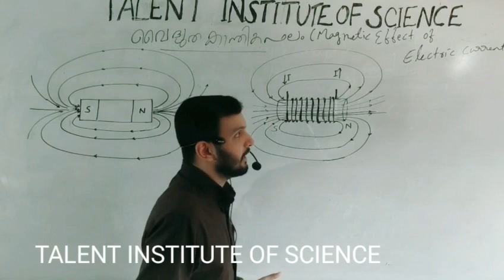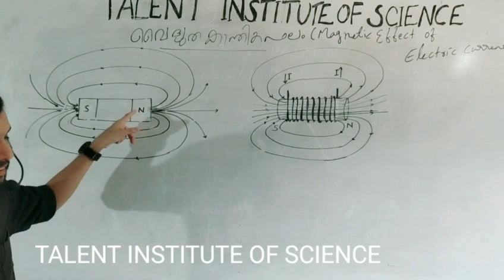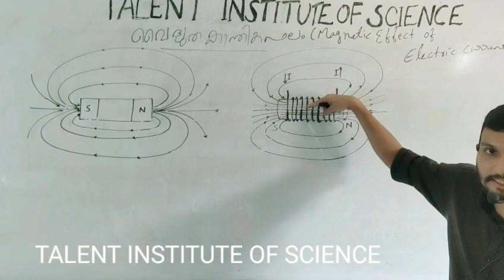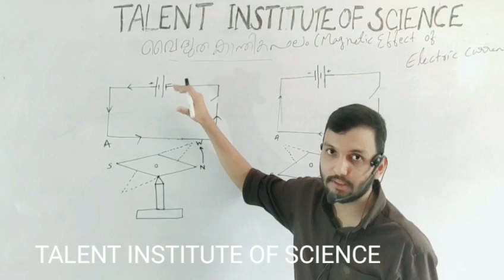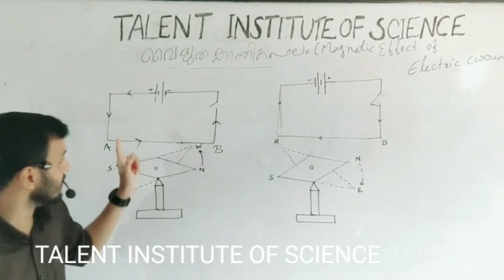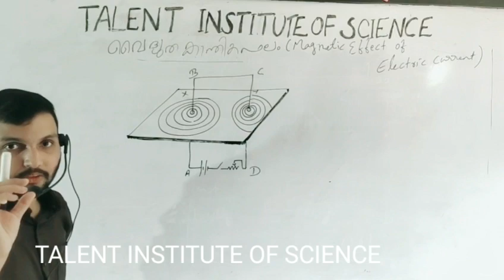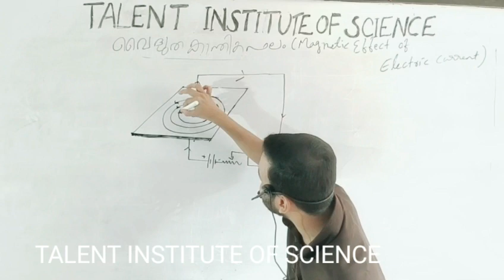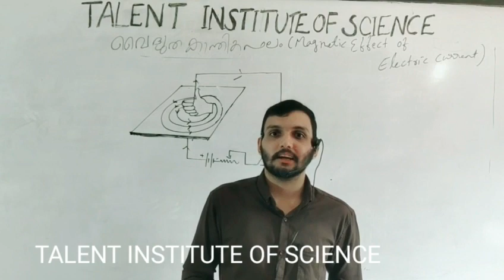SSLC physics chapter 2 magnetic effect of electric current, വൈദ്യുതകാന്തിക ഫലം 2020-21english medium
8, 9, SSLC ക്ലാസ്സുകൾക്കും, SCERT സിലബസ് അനുസരിച്ചു Kerala PSC ക്ക് തയ്യാറെടുക്കുന്നവർക്കും ഉപകാരപെടുന്ന തരത്തിൽ 8, 9, 10 ക്ലാസ്സുകളുടെ എല്ലാ വിഷയങ്ങളുടെയും ക്ലാസുകളും റിവിഷനും

ക്ലാസ്സിൽ ഇരുന്ന് പഠിക്കുന്നത് പോലെ ചെറിയ ഭാഗങ്ങളായി അവതരിപ്പിക്കുന്നു.

കൂടുതൽ വർക്ക്‌ഷീറ്റുകൾക്ക് താഴെഉള്ള telegram ലിങ്ക് join ചെയ്യുക